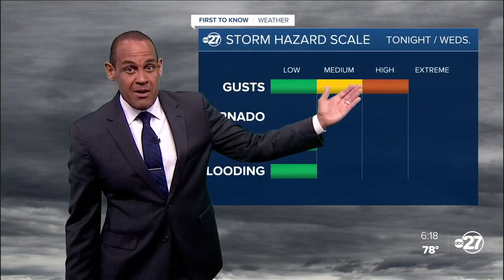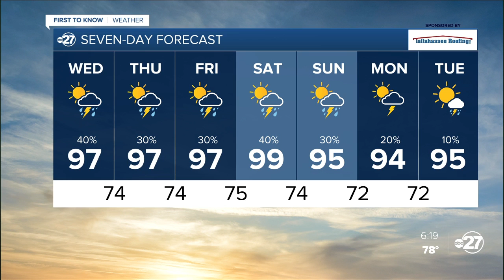Tuesday evening First to Know forecast (06/14/2022)